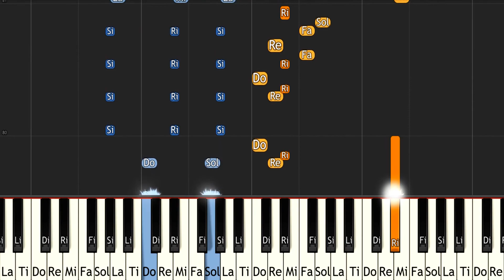Skylanders SuperChargers Main Theme - ピアノ（Synthesia）